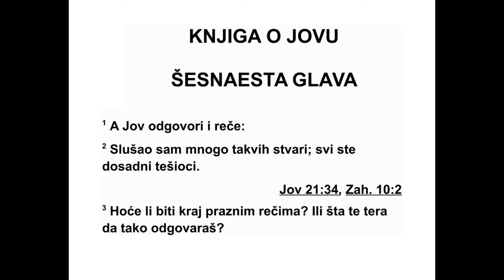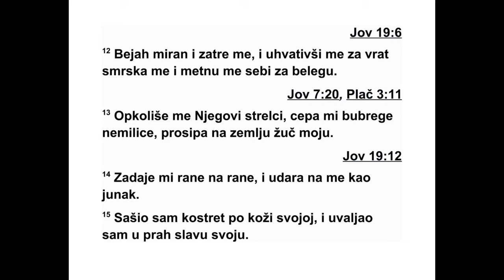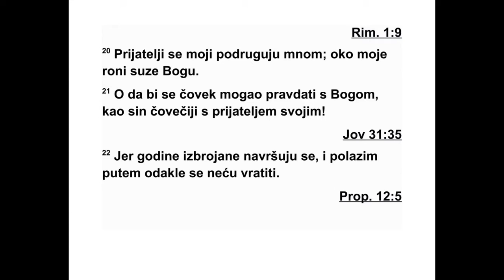KNJIGA O JOVU ŠESNAESTA GLAVA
16Тада Јов рече: 2 „Много сам тога слич -
ног чуо. Сви сте ви окрутни тешитељи! 3
Има ли краја испразним речима? Одакле та
горчина која те тера да одговараш? 4 И ја
бих могао говорити као ви. Кад би барем ва -
ша душа била на месту моје душе. Мислите
ли да бих се и ја тада речима дивним на вас
окомио, и главом одмахивао пун презира
пре ма вама? 5 Ја бих вас ојачао речима уста
својих и утеха усана мојих олакшање би до -
нела... 6 Ако говорим, бол мој не јењава, а
ако ућутим, да ли ће ме проћи? 7 Али сада
ме је Бог изморио, уништио је све који су се
око мене окупљали. 8 ‘Још си ме и зграбио.’
О томе сведочи мршавост моја која против
мене глас диже. Пред очима мојим против
ЈОВ 14,7 - 16,8 528
ме не сведочи. 9 Гнев ме Божји раздире, не -
при јатељство он гаји према мени. Зубима
сво јим шкргуће на мене. Противник мој сева
на мене очима својим. 10 Уста своја на мене
отварају, по образима ме с презиром уда ра -
ју, многи се на мене скупљају. 11 Бог ме
пре даје окрутнима, у руке злих баца ме. 12
Мирно сам живео, а он ме је потресао, за
врат ме је зграбио и сломио ме, и као мету
ме себи поставио. 13 Стрелци су ме његови
опколили, пробада бубреге моје и самилости
нема, просипа на земљу жуч моју. 14 Про -
бија ме и пробија као да сам зид, као јунак
насрће на мене. 15 Кострет сам зашио преко
коже своје, рог сам свој у прах зарио. 16
Лице је моје црвено од плача, на капцима је
мојим тама густа, 17 иако нема зла у рукама
мојим, и молитва је моја чиста. 18 Земљо, не
покривај крв моју! Нека не престане вика
моја! 19 На небесима је онај који сведочи о
мени, сведок је мој на висинама. 20 При ја -
тељи ме заступају, а говоре против мене.
Око моје без сна гледа према Богу. 21 Од лу -
чити треба између човека и Бога, као и из -
међу сина човечијег и ближњег његовог. 22
Јер још је мало година преостало, и поћи ћу
путем с ког се нећу вратити.”